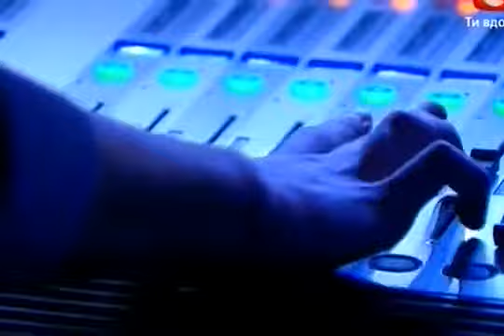Х-Фактор-2 Александр Буряк Днепропетровск.mp4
Если вы хотите научиться работать в интернете,но не знаете как это сделать или отчаялись найти хорошее обучение,тогда вам сюда,в нашу школу "Успех в Internet PRO100"Приходите,познакомимся и начнем работать и зарабатывать вместе